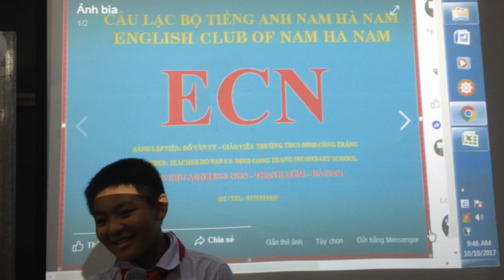ECN: SPEAK ENGLISH FOR FUN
ENGLISH CLUB OF NAM HA NAM